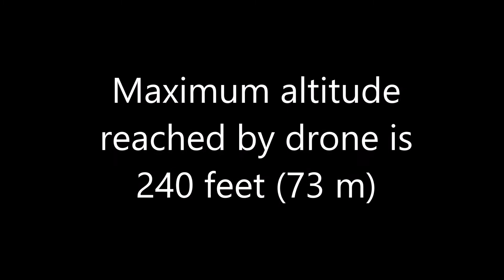Drone Views after Snowstorm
Shortly after the unusually heavy snowfall of the Pacific Northwest snowstorm of February 2021, with snow still falling, I decided to check out the neighborhood with a drone.  Also a great opportunity to test out my new home-built "all weather" drone helipad, which worked great!   Without this helipad this flight would not have been possible.   Join us in this aerial survey set to the great music of Johann Strauss.